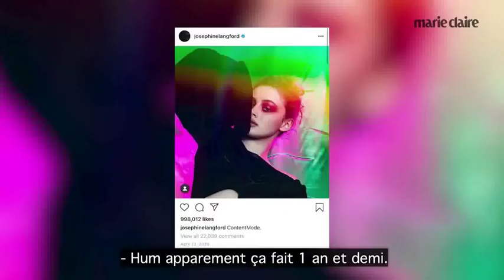Play superlatives with josephine langford and hero fiennes-tiffin